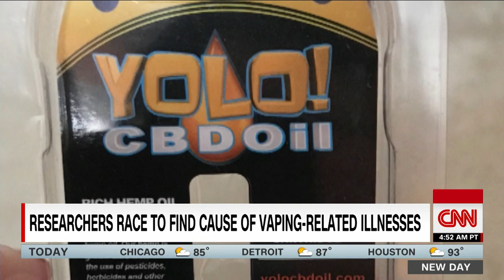Researchers looking for cause of vaping-related illnesses